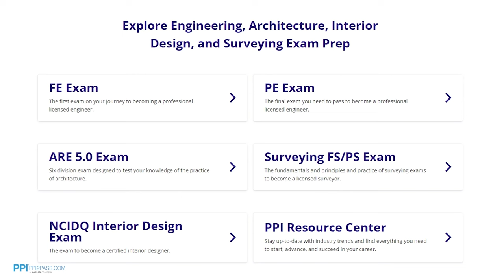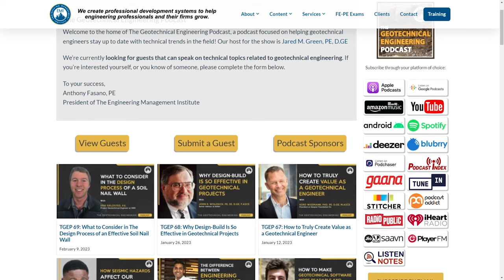How to Attract and Retain Women in the Construction Industry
In this video, Kristina McDonnell, a geotechnical project manager at KELLER, shares valuable tips on empowering women in the construction industry, fostering inclusivity, and enhancing the construction culture.

0:00 Intro
1:07 Sponsor PPI
2:00 Kristina’s Professional Career Overview
4:47 Work-Life Balance
8:39 Making a Lasting Impact Through Mentoring
10:59 Kristina’s Role in NAWIC and Its Mission for Women in Construction
11:58 Promoting Diversity and Inclusion in the Construction Industry
13:37 Fostering Equity for Women in Construction
17:39 Attracting Future Generations to Construction: Outreach and Education Initiatives
24:02 Addressing Challenges for Women in Construction
26:15 Promoting an Inclusive Construction Work Environment
27:43 Personal and Professional Goals in Geotechnical Construction and NAWIC
28:28 Sponsor Menard
28:59 Career Factor of Safety
31:14 Outro